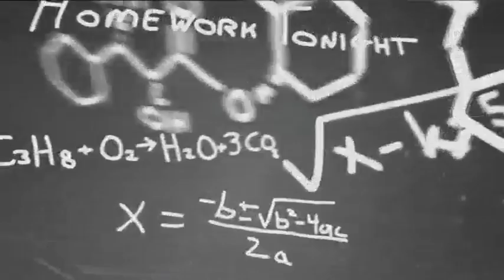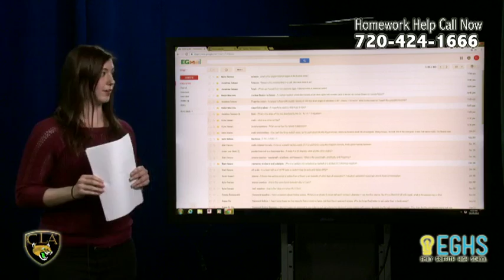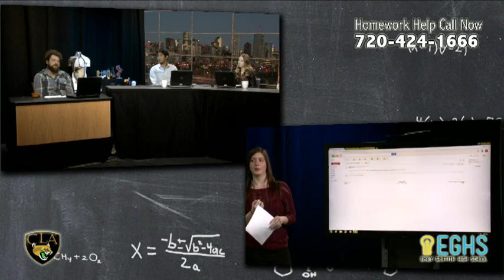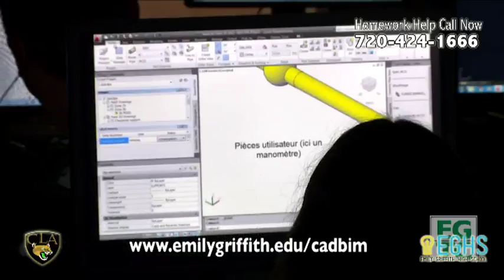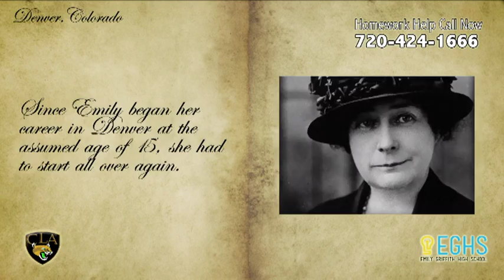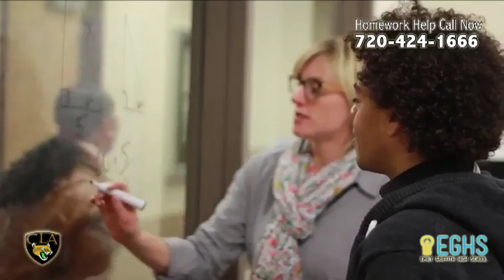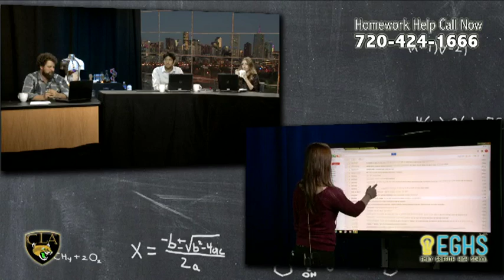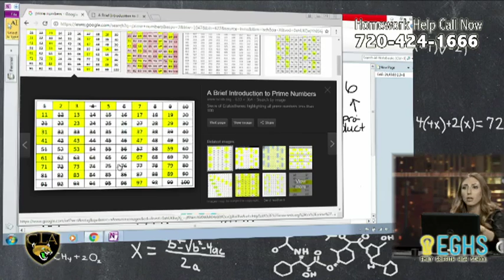Homework Hotline 10/25/16